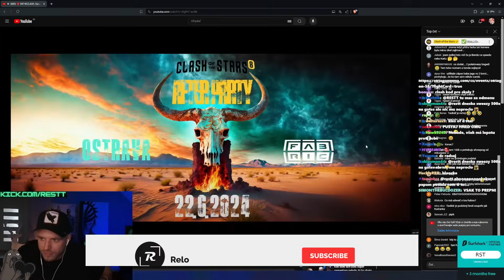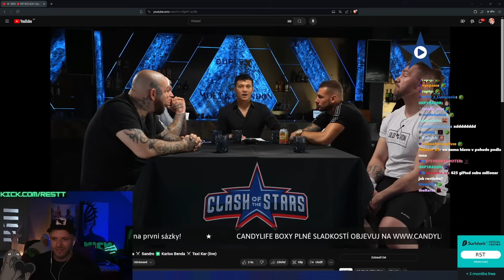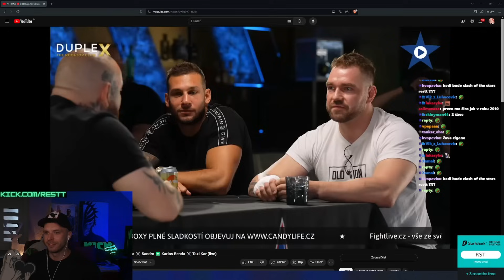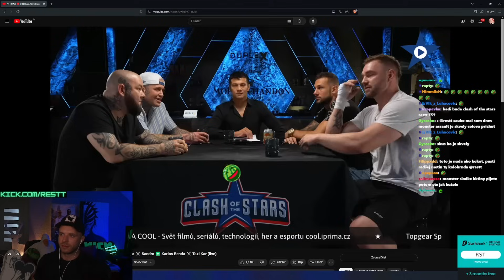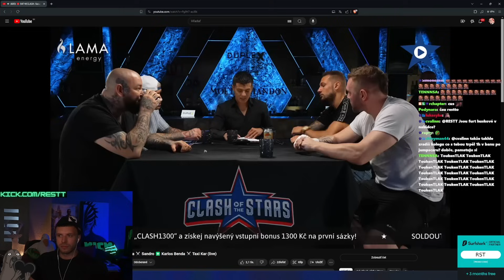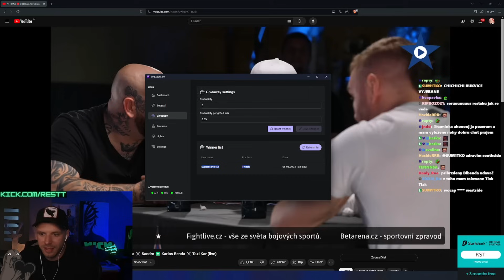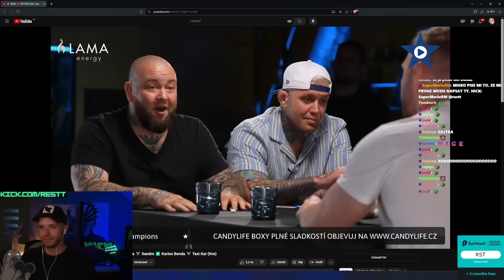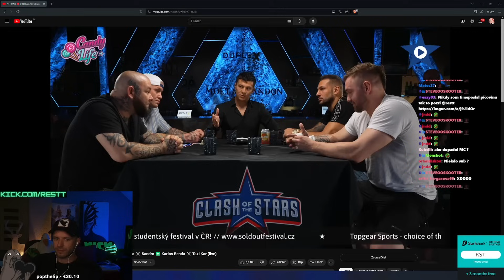RESTT – REAKCIA NA CLASH OF THE STARS 8 | B4THECLASH #4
resttL

Clash of the Stars - @ClashMMAcom